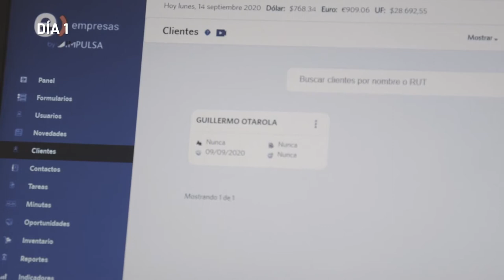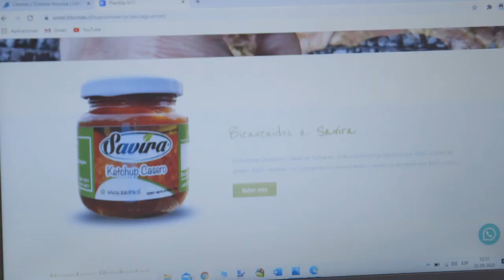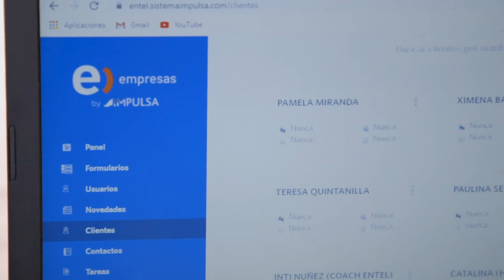Digitalizados 3 | Savira y su transformación digital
Emprendimiento familiar que busca llegar a todo Chile con sus productos gourmet. El desafío está en implementar su propio carrito de compras y conocer a sus clientes.